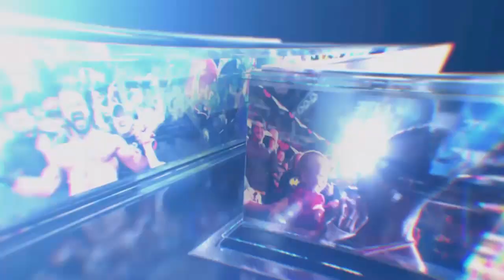WWE 2K22_20221025192323